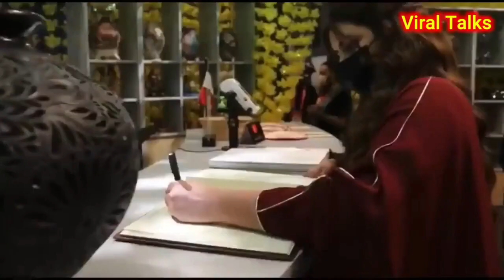Radiance and Resilience: The Princess Sheikha Mahra Story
Watch